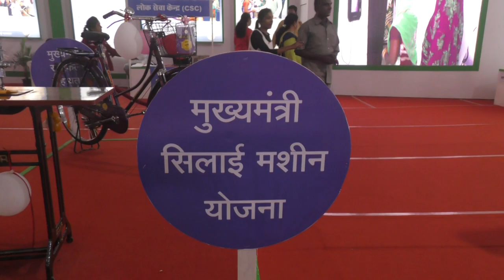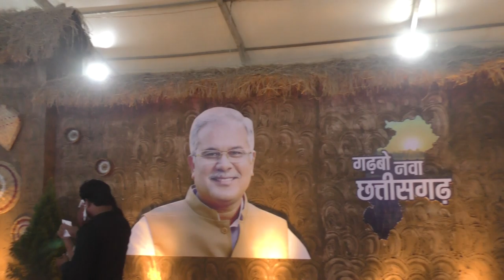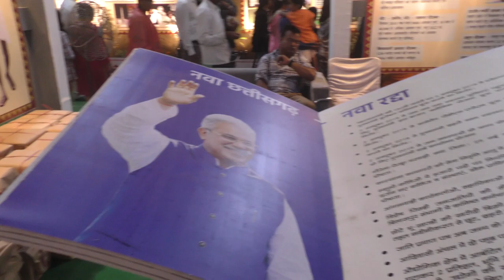खनिज श्रम संस्कृति पर्यटन नगरीय जनसम्पर्क विभाग राज्योत्सव लाइव फॉरएवर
राज्योत्सव जनसम्पर्क विभाग, संस्कृति विभाग, पर्यटन विभाग, श्रम विभाग, खनिज विभाग, नगरीय प्रशासन एवं विकास विभाग